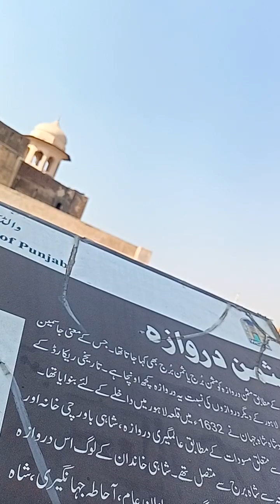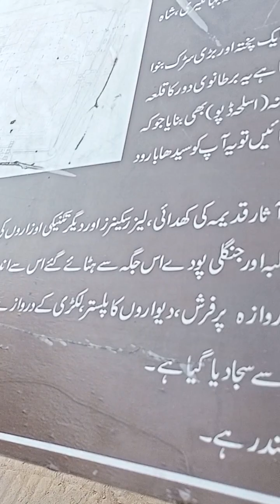Shahi Qila in Lahore Pakistan 🇵🇰 || H.I Vlog